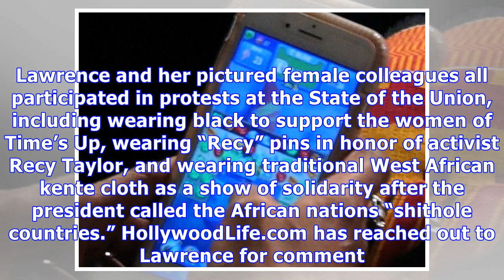Brenda Lawrence: Dem. Congresswoman Disses Trump By Playing Candy Crush During His SOTU